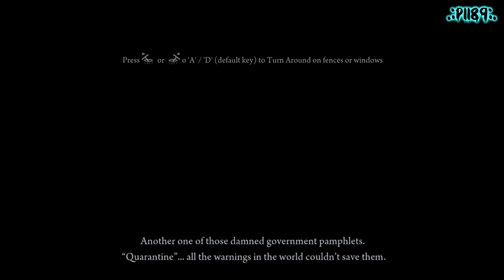Deadlight PC Gameplay 1 [HD]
GAME SETTINGS #1:
Max Settings, V-Sync: off,
1366x768

FPS:
Without Fraps: 30
With Fraps: 30

GAME SETTINGS #2:
1920x1080

FPS:
Without Fraps: 30
With Fraps: 30

CONFIG:
CPU: AMD Phenom II X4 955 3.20GHz
RAM: Kingmax 8GB DDR2
HDD: Samsung 1TB SATA2 32MB cache
SSD: KINGSTON 64GB SATA3 2,5"
VGA: MSI R6850 Cyclone OC 1GB GDDR5
OS: Windows 7 Home Premium SP1 64bit